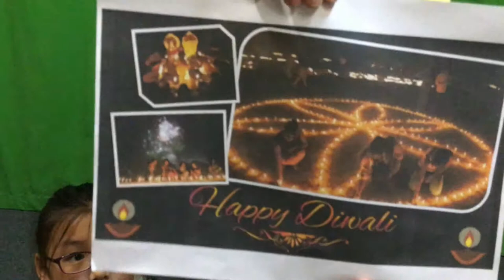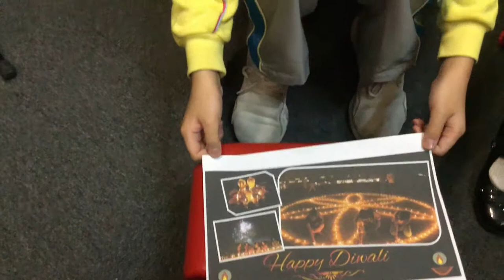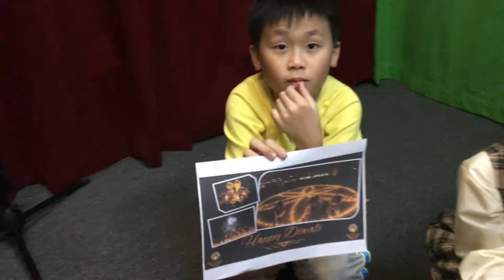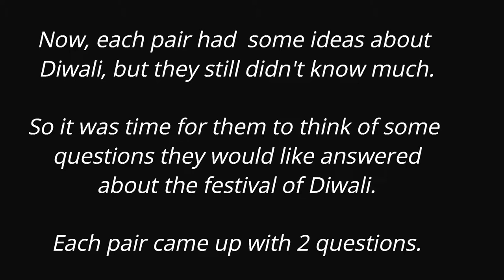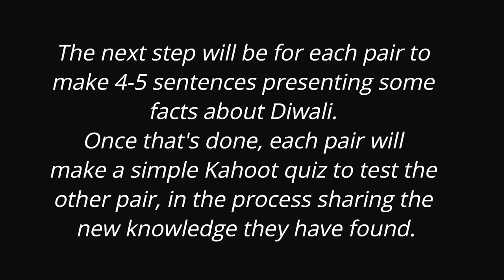Video Diary#4 Festivals Around the World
Making use of  Google Earth, Expeditions & Search